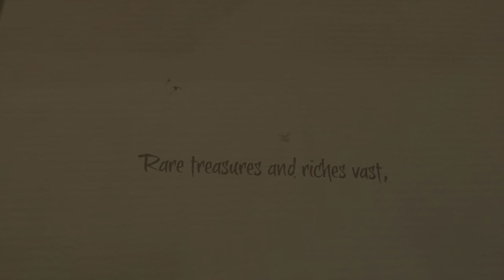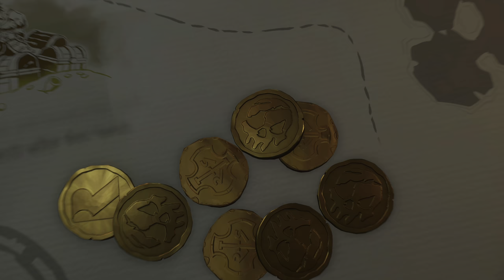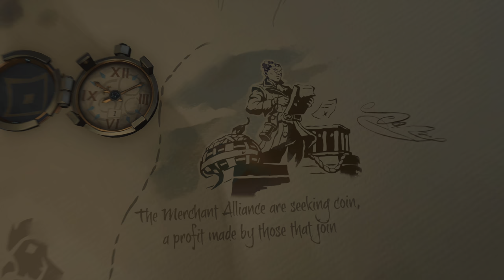Sea Of Thieves' Intro in HDR [4k/HDR]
Sea Of Thieves' Intro in 4k/HDR
Introdução de Sea Of Thieves in 4k/HDR